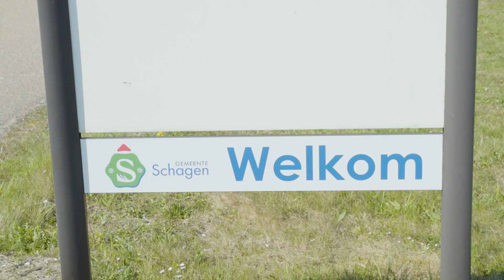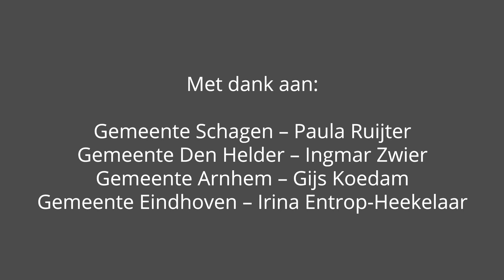Straatinterviews | Invoering van de Omgevingswet in de praktijk | Visma Roxit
Reporter Suzanne Spliethoff ging voor het BetterTogether Festival 2021 van Visma Roxit de straat op om te praten over de invoering van de Omgevingswet in de praktijk. Met de groeten uit Schagen, Den Helder, Arnhem en Eindhoven!

Klant: Visma Roxit
Productie: Clipforce video & animation
Camera & edit: Dennis van Engelenburg
Reporter: Suzanne Spliethoff